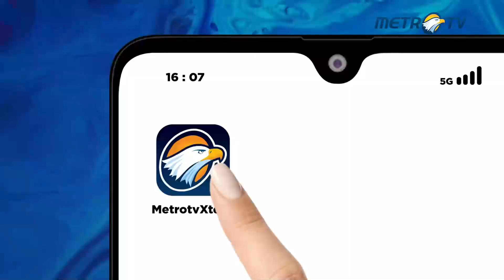Presiden Joko Widodo Resmikan Jembatan Otista di Bogor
MetroTV, Presiden Joko Widodo meresmikan Jembatan Otto Iskandar Dinata (Otista), di Kota Bogor, Jawa Barat selasa pagi.

Jembatan ini direvitalisasi, lantaran seringkali menjadi biang kemacetan kota akibat lebar jembatan yang lebih sempit dari lebar jalan. Kendati demikian, pelengkung jembatan bangunan dari masa kolonial Belanda dipertahankan sebagai warisan. Pelengkung ini sudah menopang jembatan Otista selama ratusan tahun dan kini dijadikan objek wisata baru di kota Bogor.

Jurnalis Ayu Yunia